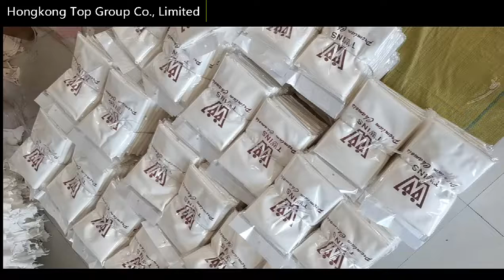Top Sheepskin Chamois Leather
Top Genuine Sheepskin Chamois Leather Wholesale Chamois Leather Car Clean Cloth For Car Polishing Wash ...